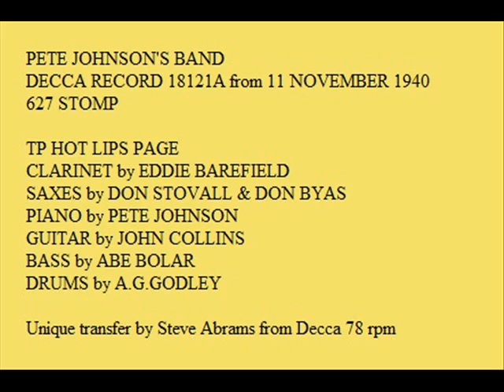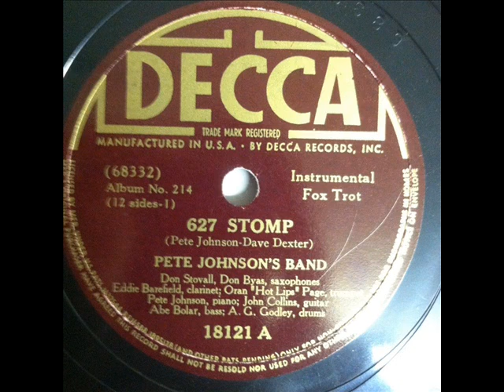627 STOMP by PETE JOHNSON'S BAND on DECCA 18121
PETE JOHNSON BAND PLAYS 627 STOMP ON DECCA 18121.